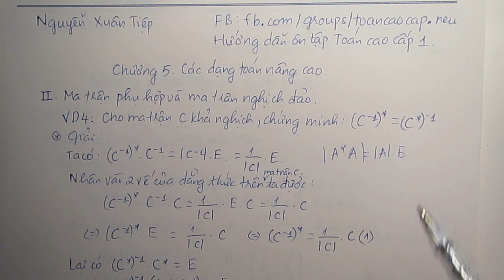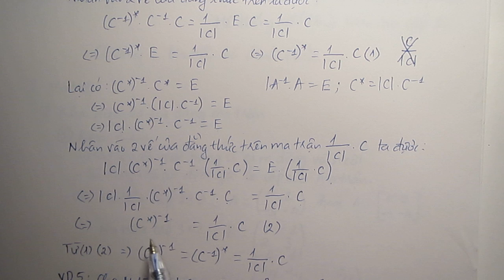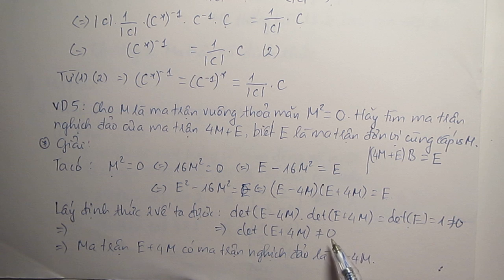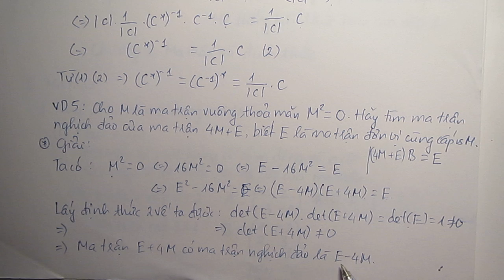Chương 5. Đại số nâng cao - P2: Ma trận phụ hợp và ma trận nghịch đảo (3)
Ma trận phụ hợp, ma trận nghịch đảo, ma trận khả nghịch, ma trận khả đảo, ma trận không suy biến